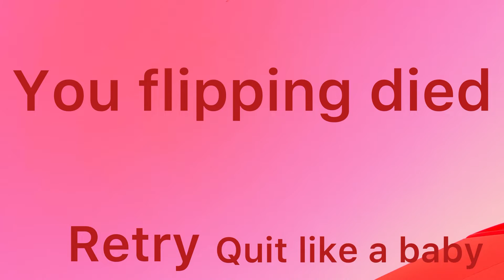If Minecraft was in real life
This took a while to make